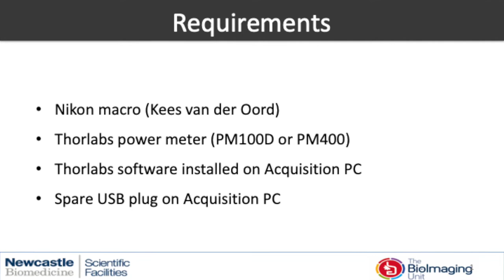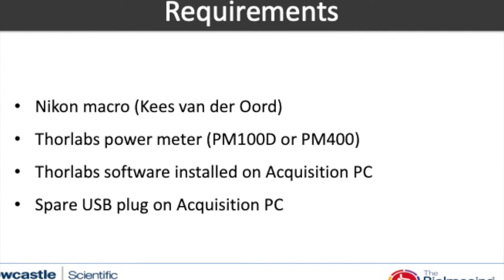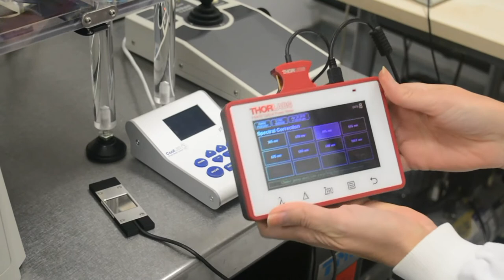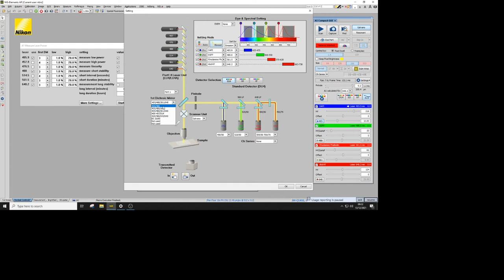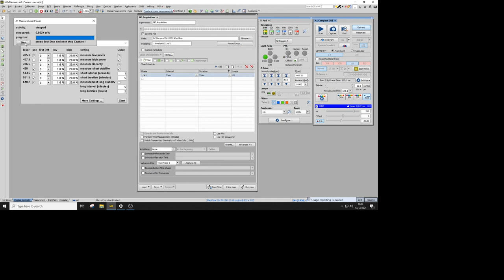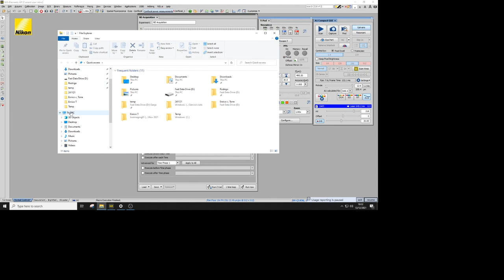QUAREP Power readings on a Nikon confocal with a Thorlabs sensor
This video describes how to take laser power measurements on a Nikon confocal as per the guidelines developed by QUAREP-Limi Working Group 1, using a macro developed by Kess van der Oord at Nikon.